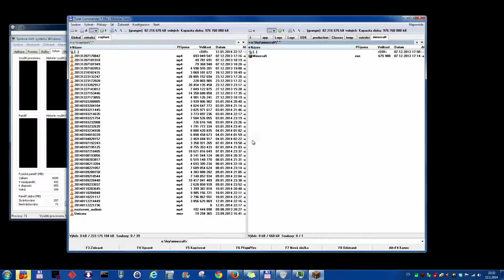Minecraft A37 - Vcucnutí do endu | CZ